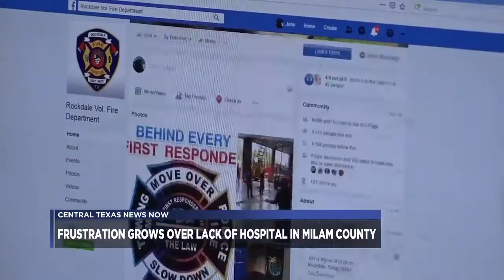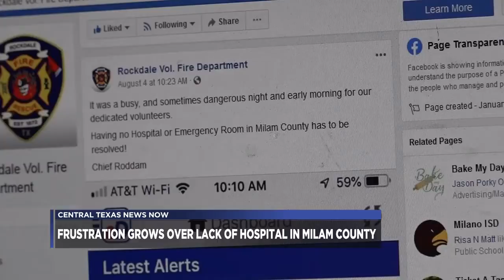Rockdale VFD feeling the pressure after only hospital closes